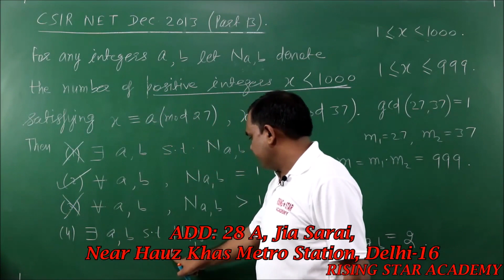Basic Number Theory Lecture #7 Rising Star Academy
These lectures of Basic Number Theory  are delivered by Professor U.R.Tyagi for the preparation of higher Mathematics competitive  exams like CSIR - NET/JRF, GATE, NBHM, TIFR etc. His teaching style is very lucid, clear and simple. He has a long experience of teaching higher mathematics.